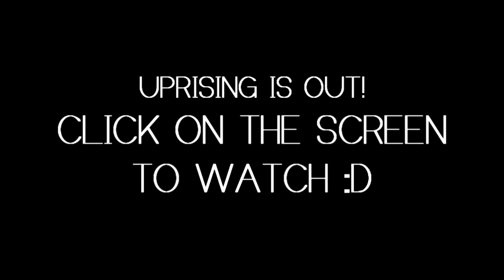Sneakys UPRISING promo :) GO CHECK IT OUT